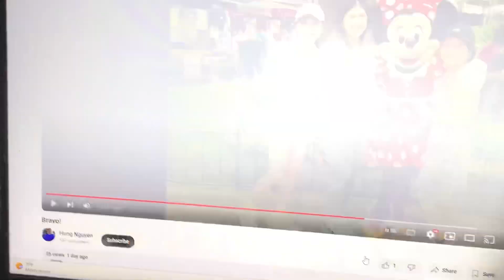Ouch! You’re Out